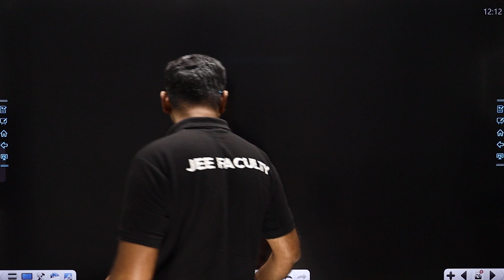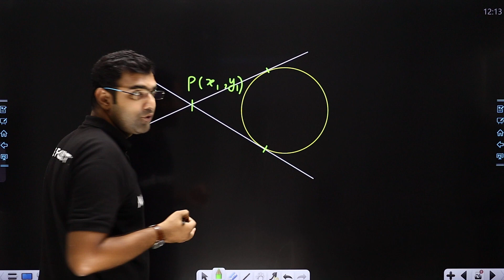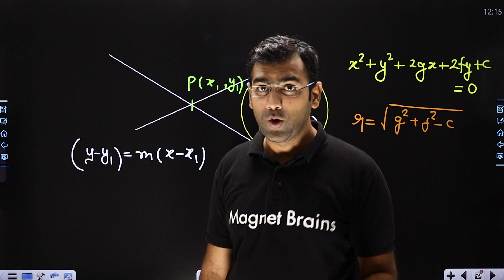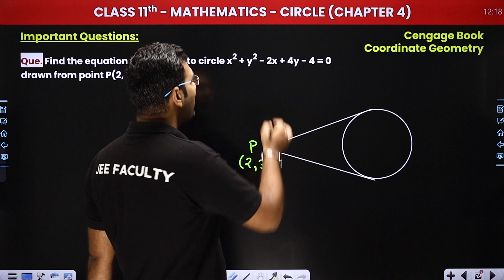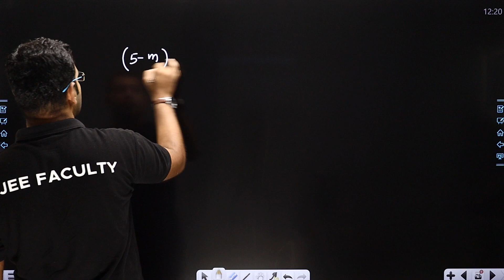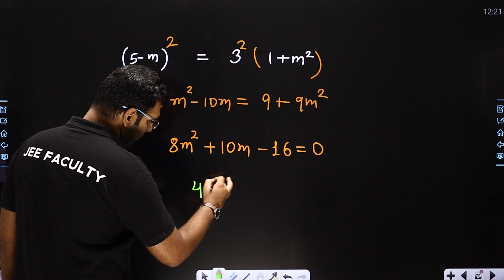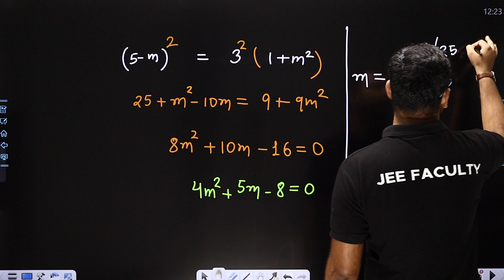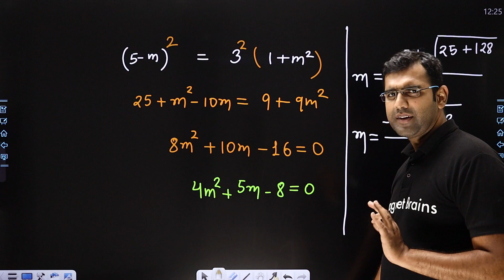Equation of Tangents to Circle Drawn Form External Point - Circle | Class 11/12/IIT-JEE Maths | 2024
✔️ Class: 11th/12th/JEE (Mains & Advanced)
✔️ Subject: Maths
✔️ Topic Name: Equation of Tangents to Circle Drawn Form External Point
✔️ Topics Covered In This Video (By Deependra Sir): Equation of Tangents to Circle Drawn Form External Point From the Circle from the book Maths.
00:00 Introduction :Equation of Tangents to Circle Drawn Form External Point
01:27 Equation of Tangents to Circle Drawn Form External Point
06:49 Important Questions :Maths
14:32 Website Overview

equation of tangent to circle from external point
equation of tangent to a circle at a point
equation of the tangent to the circle at the point (1,-1)
equation of tangent from an external point to a parabola
tangent from external point to circle
equation of pair of tangents to a circle from an external point
tangents to a circle from an external point are equal
find an equation of the line tangent to the circle at the .